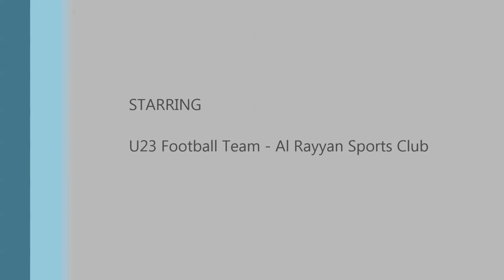4 RayyanU23 14 aug 17